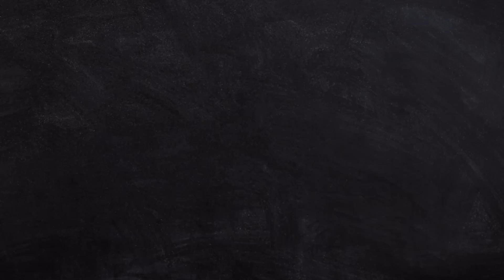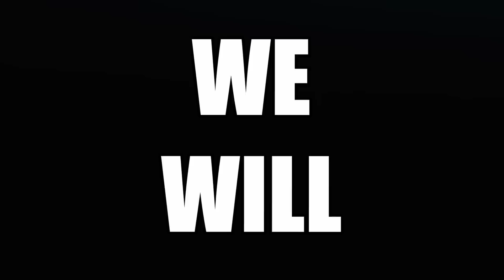Let's all RELAX...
I try to break down some of the negative reception to the New Playstation Showcase 2023 gameplay trailer for Marvel's Spider-Man 2 which featured our first look at Insomniac Games's take on the Symbiote Suit.

The Sony Playstation Showcase trailer for Spider-Man 2 featured a lot of elements and this video attempt to explain them all.